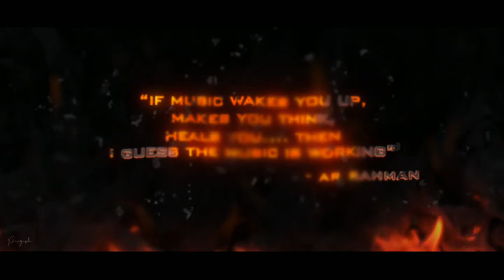𝑶𝑷𝑼𝑺 ~ online musical event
*മനസ്സ് നന്നാവട്ടെ*  😊

          ✨ "𝑰𝒇 𝒎𝒖𝒔𝒊𝒄 𝒘𝒂𝒌𝒆𝒔 𝒚𝒐𝒖 𝒖𝒑,
              𝑴𝒂𝒌𝒆𝒔 𝒚𝒐𝒖 𝒕𝒉𝒊𝒏𝒌,
𝒉𝒆𝒂𝒍𝒔 𝒚𝒐𝒖. 𝒕𝒉𝒆𝒏,
        𝑰 𝒈𝒖𝒆𝒔𝒔 𝒕𝒉𝒆 𝒎𝒖𝒔𝒊𝒄 𝒊𝒔 𝒘𝒐𝒓𝒌𝒊𝒏𝒈."

June 21 is celebrated as *World Music Day*🎶 all over the world.
We the NSS Volunteers of Unit 250&540 of UKFCET are organising 𝑶𝑷𝑼𝑺 ~ online musical event ,to showcase your talents on behalf of World Music Day.

🪗 It is a two day concert from 20/06/2021 to 21/06/2021.
🪗You can perform any musical event(vocals or instrument or both) of your interest on this platform.
🪗 Registration closes by 12:00 pm on 19/06/2021.

🥁Kindly register using the link given below👇🏻

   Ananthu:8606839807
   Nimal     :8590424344